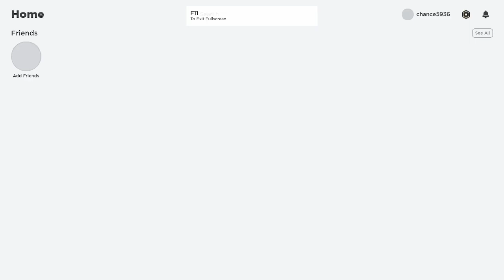Melting down the Roblox Broken Hill Nuclear Power Station